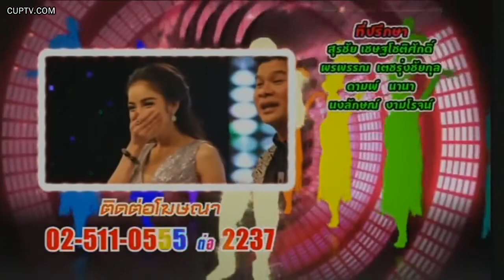เสียงสวรรค์พิชิตฝัน (30/03/2558)